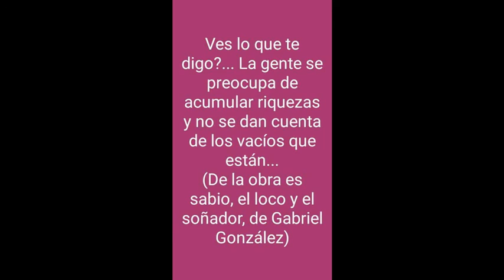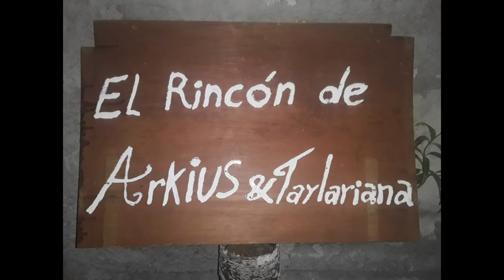Comienzo de año en el parque Capurro y resumen del 2021.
Paseando por el parque Capurro y un resumen de estos últimos meses en nuestra pequeña huerta junto con un bonus de fe de erratas de nuestros comienzos en el canal espero que lo disfruten, compartan denle like  y suscríbanse al canal, Éste 2022 comenzaremos con nuevas secciones, se los dejo por ahí así que tendrán que visitar el canal jajajaja muy felizzz añoooo Taylarianossss salud!!!